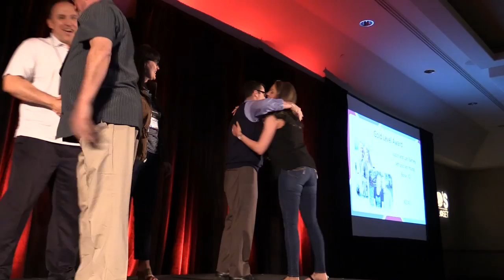Winmark Franchises - Networking Nirvana